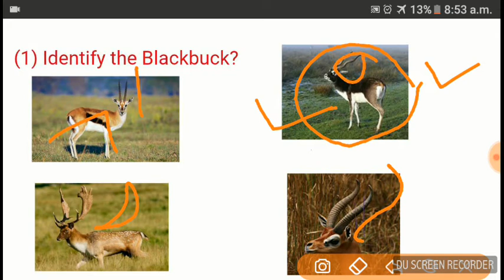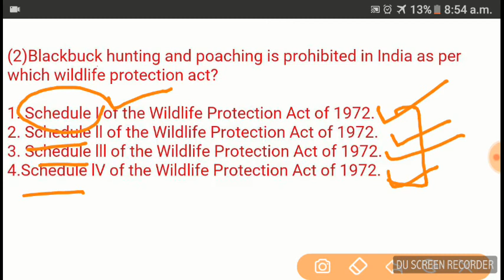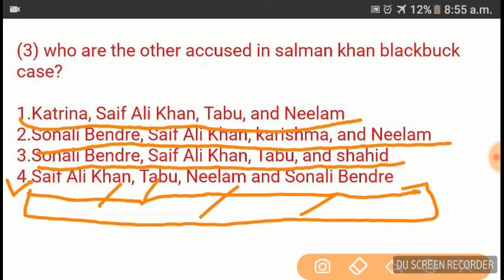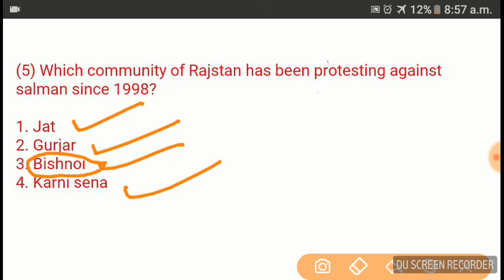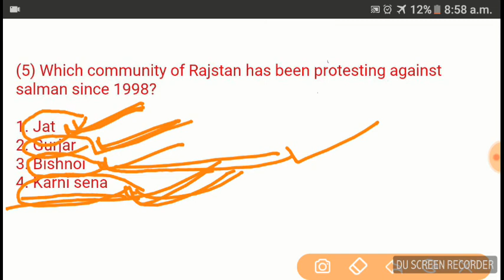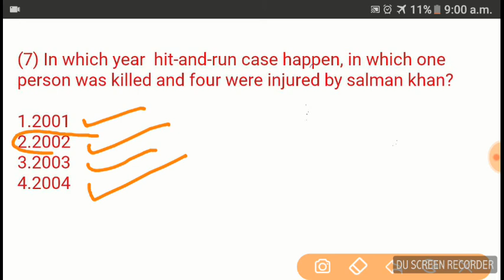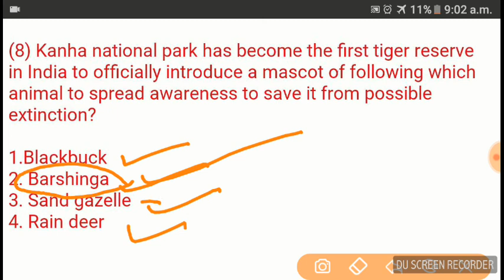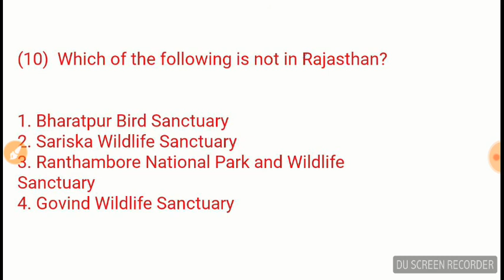Salman khan vs Blackbuck | 10 Imp Questions | In hindi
In this video i have explained 10 imp question related to the current burning issue of salman khan.
 hope this information will help you to upgrade your general awareness.